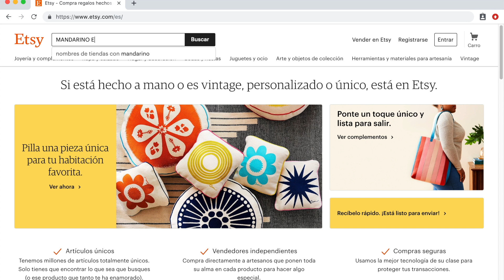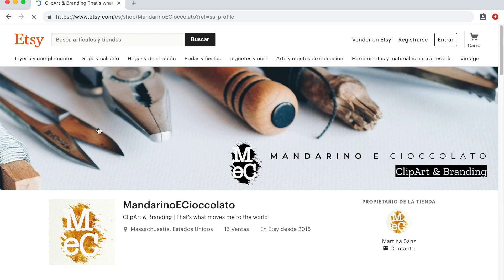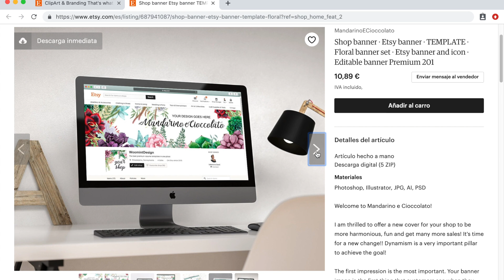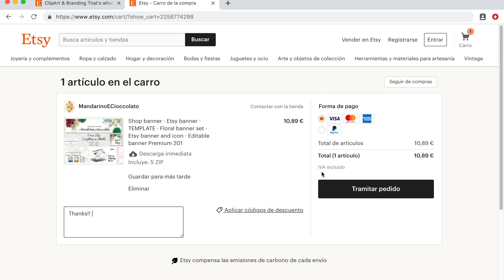Free Shop banner · Etsy banner · TEMPLATE Etsy · Editable banner Premium 201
Your link (direct):

HERE YOUR CODE:
Please, if you like the template, I would appreciate it if you did a good review in the ETSY comments after the download

Welcome to Mandarino e Cioccolato!

I am thrilled to offer a new cover for your shop to be more harmonious, fun and get many more sales! It's time for a new change!! Dynamism is a very important pillar to achieve the goal!

The first impression is the most important. Your banner image is the first thing that customers see when they enter your shop. Your store should have create an incredible shopping experience, should inspire buyers confidence and create "love mark" thanks to a professional and personalized design.
As soon as you buy this list, you will see, immediately, one or more download links. You can save it on your computer without any restrictions. You can use the program that you want as an image editor. Remember that I also include files for photoshop, illustrator and the image without the letter so you can use the font you want.

PLEASE INCLUDE AT CHECKOUT
Etsy cover photo (the large 3360 x 840 size)
1. An empty image in JPG format. so you can complete it with the name of your store.
2. An image that you can edit yourself in PSD format. Photoshop
3. An image that you can edit yourself in AI format. Illustrator

Etsy Avatar (500 x 500 size) - also works great as a shop icon, facebook pic and instagram profile pic.
1. An empty image in JPG format. so you can complete it with the name of your store.
2. An image that you can edit yourself in PSD format. Photoshop
3. An image that you can edit yourself in AI format. Illustrator